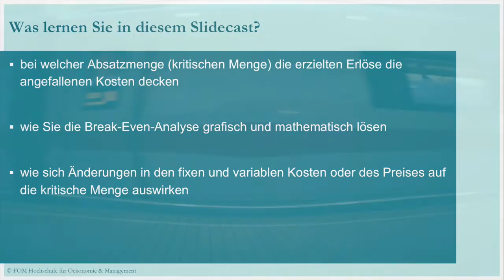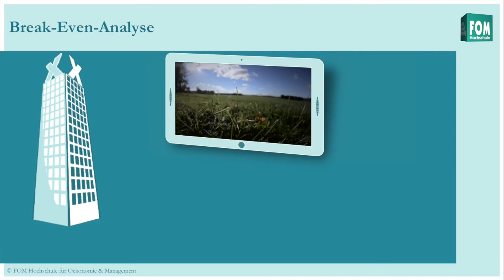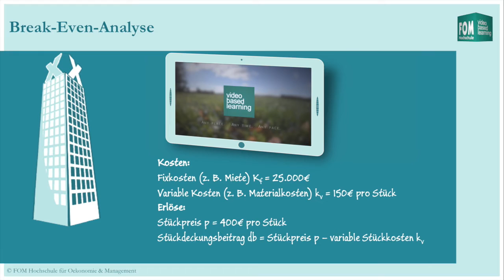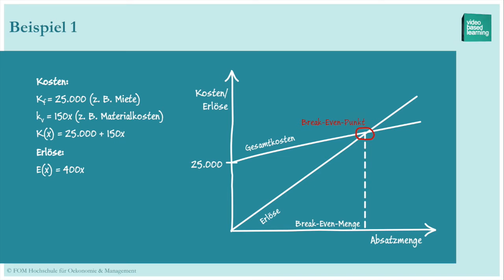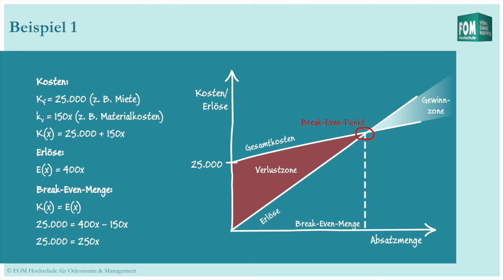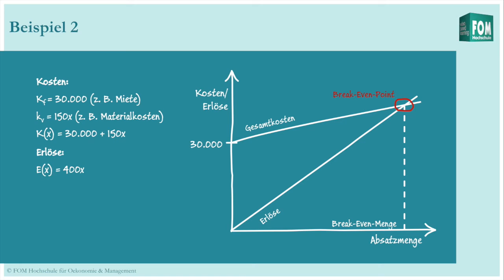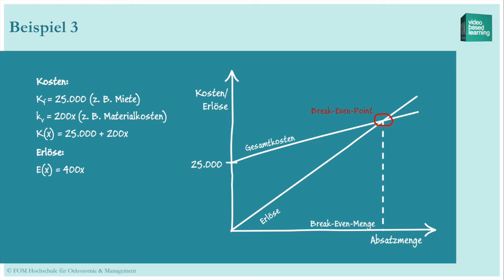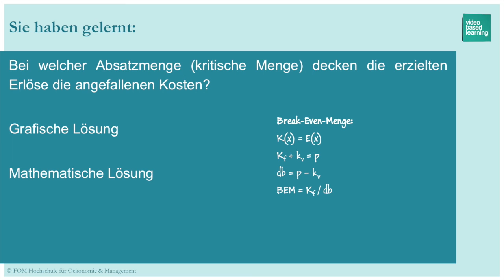Break-Even-Analyse | FOM Video Based Learning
In diesem Slidecast lernen Sie die Break-Even-Analyse kennen.